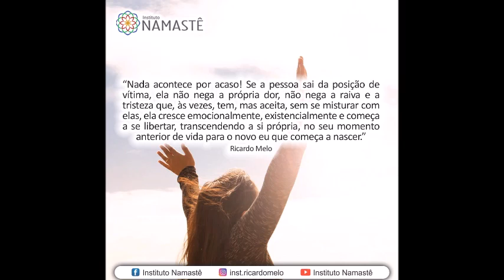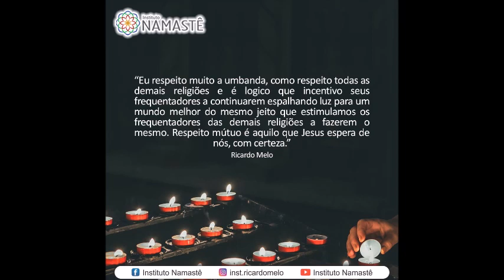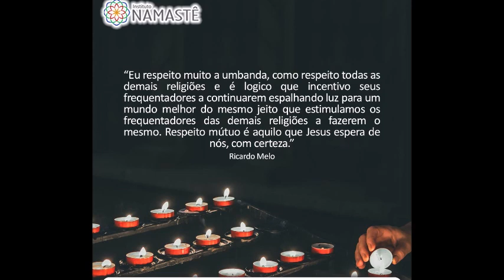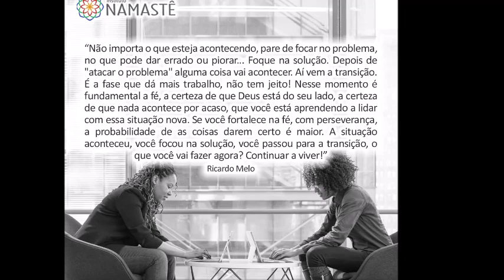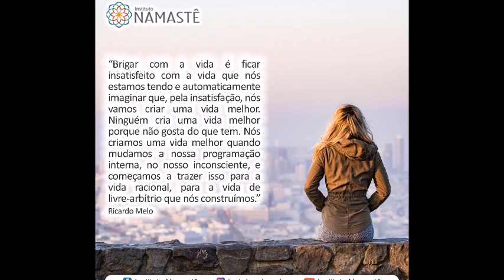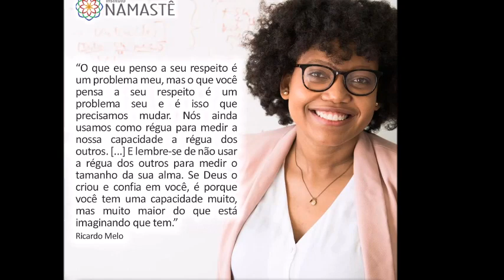Pílulas Inspiradoras - Como desatar os "nós" existenciais?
🔔 PRESENTE: Vídeo 2 da Série 11 HÁBITOS DAS PESSOAS EXTRAORDINÁRIAS!! 😊

2. Precisa desabafar? Precisa de uma palavra amiga, de um ombro amoroso? Então, faça contato AGORA MESMO, conosco!! 🤔❤️

3. EVANGELHO NO LAR, DIARIAMENTE... 🙏
🎯 Horário: 10:30hs.